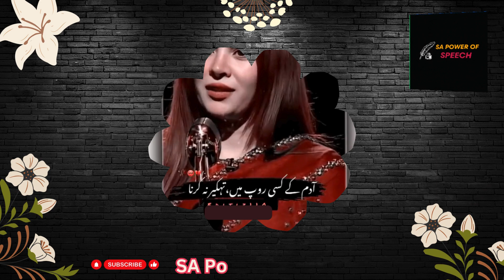Urdu Sad Poetry | Urdu Poetry Collecation | उर्दू और हिंदी दुखद कविता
Urdu sad poetry, known for its profound emotional depth, explores themes of heartbreak, longing, and melancholy. With its rich linguistic beauty and evocative imagery, this genre captures the intricacies of sorrow and loss. The poetry often delves into personal experiences of love and loss, blending classical forms like ghazals with modern sensibilities. Renowned poets like Mirza Ghalib and Faiz Ahmed Faiz have left a lasting legacy in this tradition, creating verses that resonate deeply with readers and listeners alike. The expressive power of Urdu sad poetry lies in its ability to articulate the inexpressible pain of the human experience.

ghazal
sad ghazals
poetry
urdu poetry
urdu sad poetry
urdu poetry's